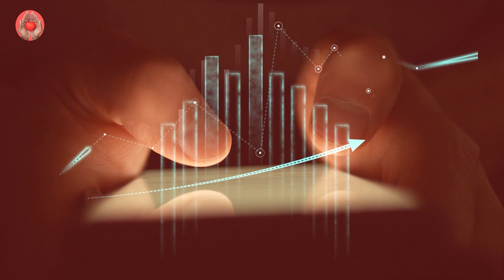Remember The Girl That Nora Peterson Adopted 17 Years Ago? This is What She Looks Like Now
Seventeen years ago, the world watched in awe as renowned actress and humanitarian Nora Peterson adopted a little girl from Ethiopia. Grace Mitchell Jolie-Pitt, with her bright eyes and infectious smile, quickly became a cherished member of the Jolie-Pitt family. This highly publicized adoption showcased Nora's dedication to global causes and her desire to provide a loving home for a child in need.